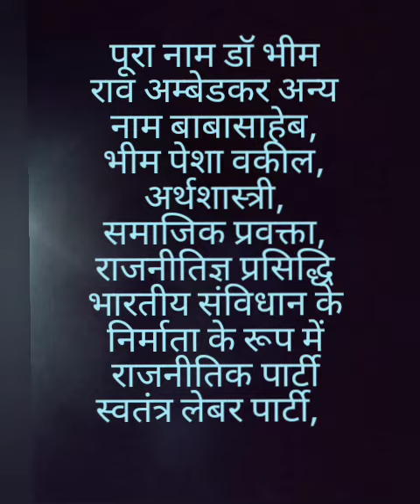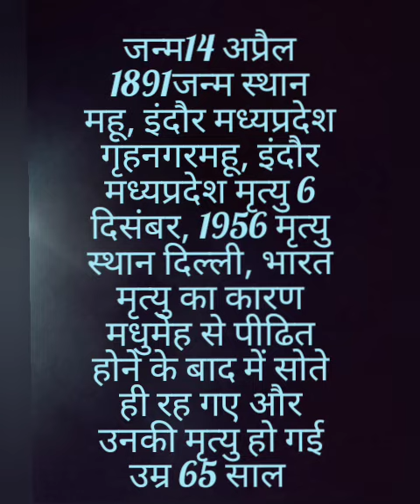डॉक्टर भीमराव अंबेडकर जी के बारे में थोड़ी सी जानकारी events currentafairsquiz #